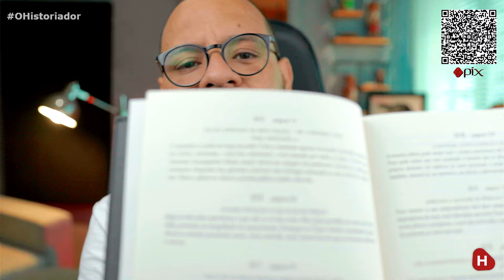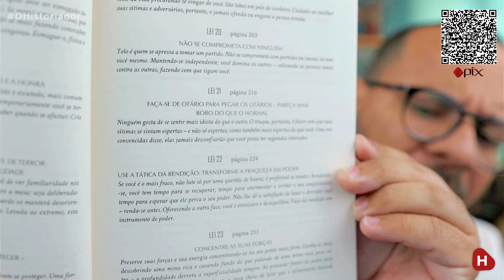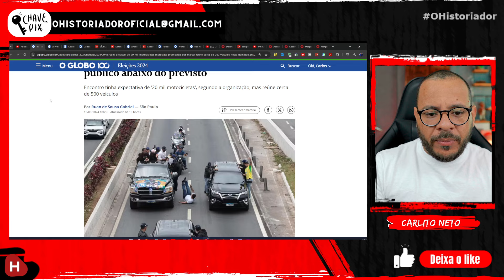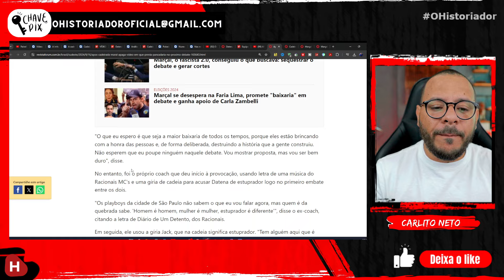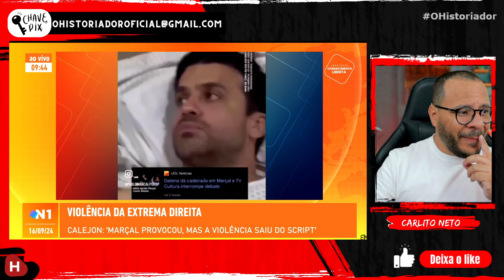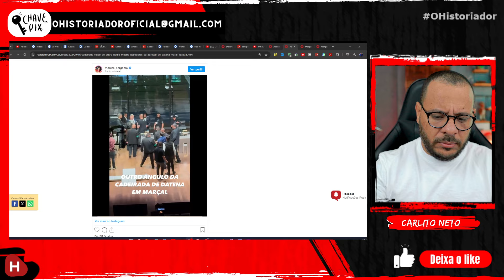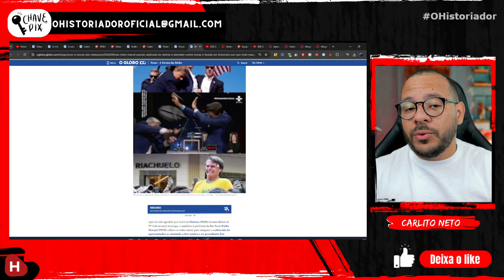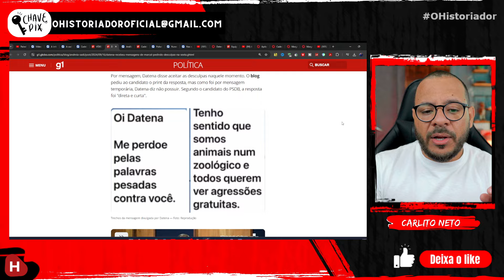DATENA METEU CADEIRADA EM MARÇAL! O COACH PICARETA PEDIU E LEVOU